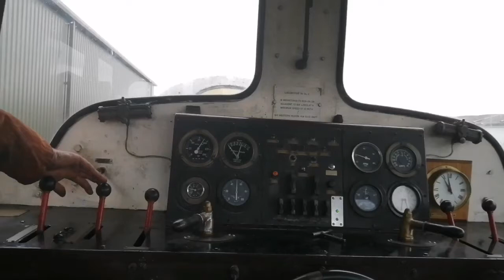Shunting at the Lincolnshire Wolds Railway (22/05/2021)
Various shunting movements around Ludborough on the Lincolnshire Wolds Railway, using G Bagnall diesel mechanical Shunter DL 2 "Debbie"
About the Shunter
W.G. Bagnall 0-6-0 Diesel Mechanical Shunter DL2 (Works No. 3151) was built at the company’s Stafford works in 1962. She arrived at Ludborough in Spring 2015 from the Appleby-Frodingham Railway Preservation Society based at Scunthorpe Steelworks.